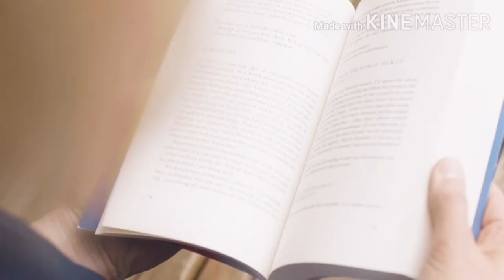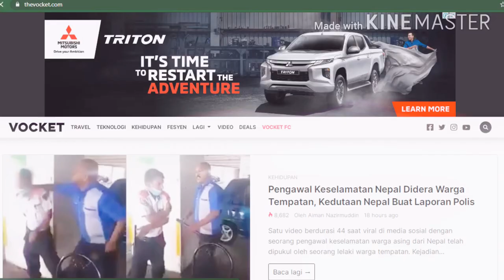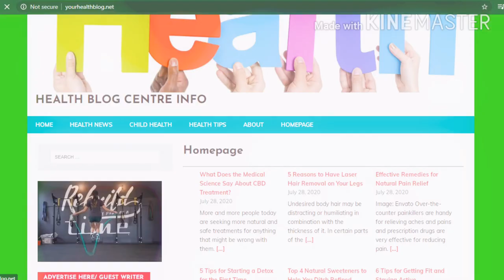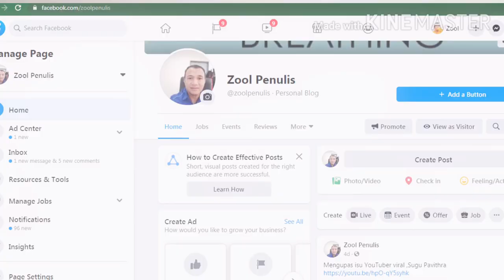Cara Mudah Dapat Duit Dengan Menulis | Cari Duit Dengan Menulis Di Inernet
Tahukah anda bahawa dengan menulis pun anda boleh menjana Pendapatan.
Saya juga telah menjana duit dengan menulis dalam beberapa tahun ini..
Ada yang telah berjaya menjadikan ianya sebagai kerjaya tetap meskipun sebelum ini telah ada kerja di pejabat.

Nak tahu camne?
Jom tonton sehingga habis..

Nak tahu cara menambah pendapatan dengan menulis? Dapatkan Ebook paling padu ni

Video ini sekadar perkongsian pengalaman saya dan tiada jaminan anda mampu menjana pendapatan seperti atau lebih baik dari saya..